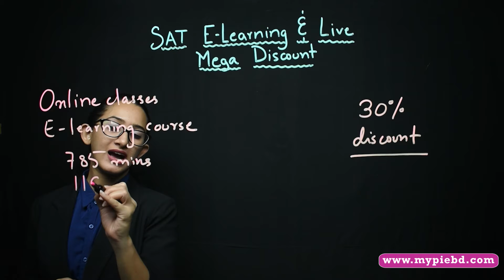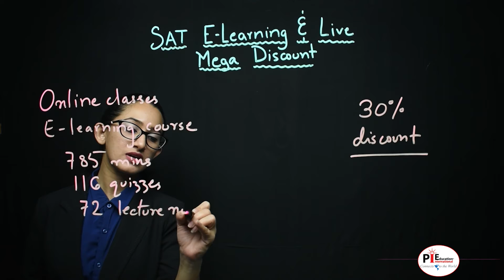SAT Course 30% Mega Discount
o SAT Online Classes
o SAT E-Learning Course
   - 785 Minutes of Video Lectures
   - 116 Quizzes
   - 72 Lecture Notes
   - 4 Full-Length Mock Tests